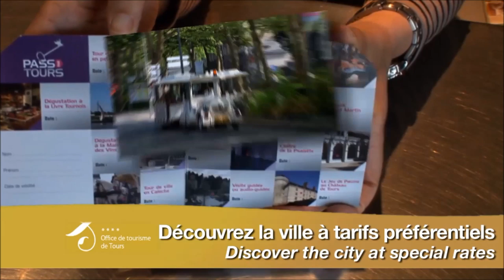Office de Tourisme de Tours Val de Loire - Tourist Office of Tours Loire Valley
Bienvenue à l'Office de Tourisme de Tours.
Des informations touristiques, pratiques, culturelles, artistiques pour l'organisation  de votre séjour en Touraine Val de Loire. Séjours, visites guidées, excursions pour individuels ou groupes, vente de billetterie châteaux, réservation d'hébergement, renseignements sur le parcours de la Loire à vélo...
Ouvert 7 jours sur 7 toute l'année excepté les 25 décembre et 1er janvier
Welcome to the Tourist Office of Tours in LOIRE VALLEY, also called the 'Garden of France" ! What's on in Tours and its surroundings ! Tourist information , attractions and activities in Tours and around. Excursions to the chateaux of the Loire by minibus, guided visits of Tours, the Loire à vélo information, stays...